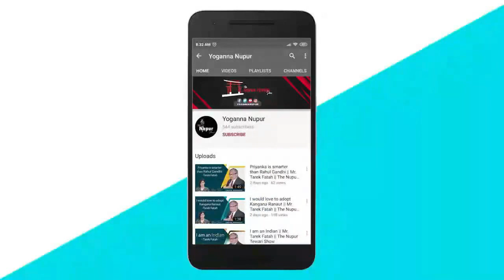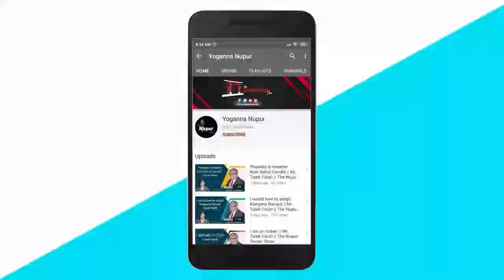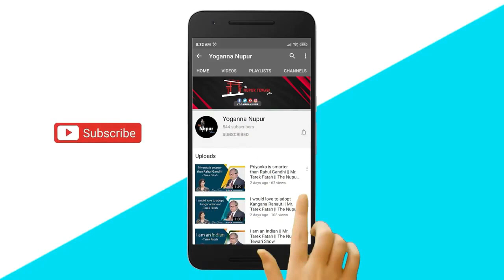भारतीय राजनीति में मुझे सिर्फ योगी ही पसंद हैं,उन्होंने ऐसा क्यों कहा?